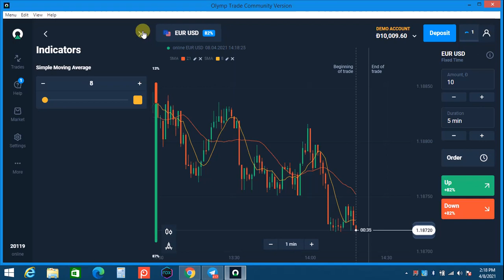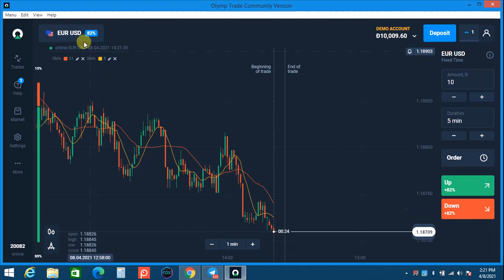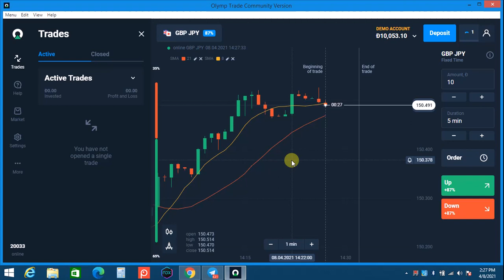100% Profitable Binary Options Trend Trading Strategy with Risk Distribution Method.